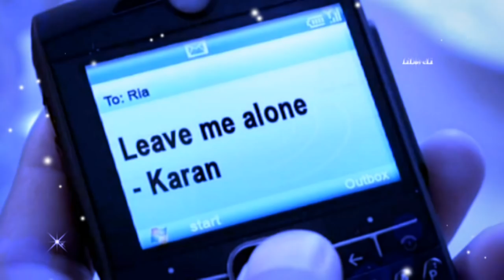Buddha Bar (David Visan) - Operatica - Mon Amour